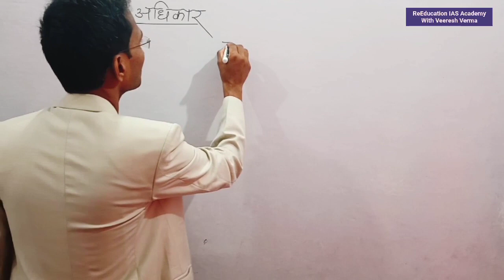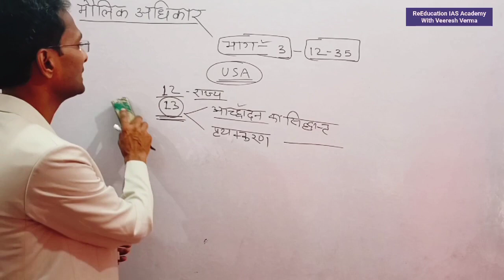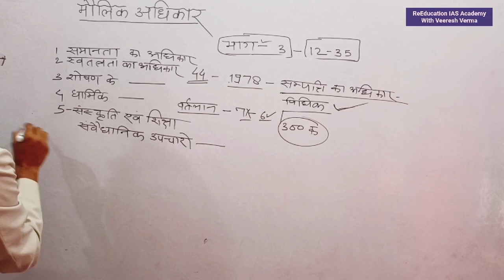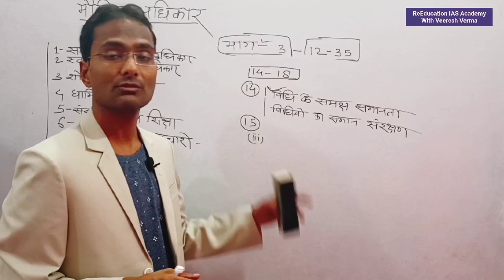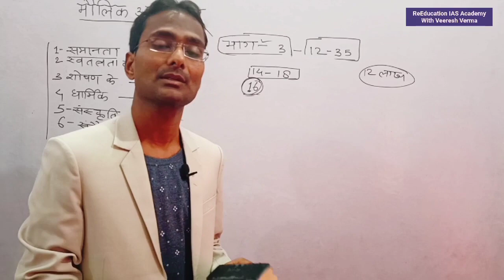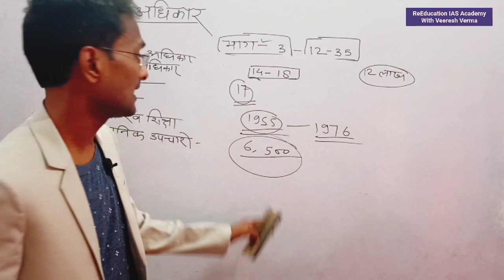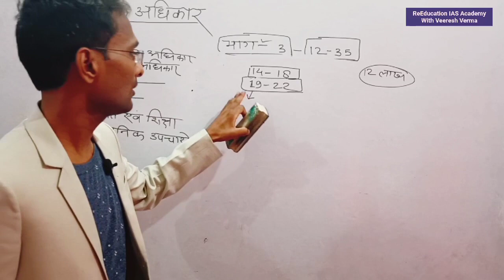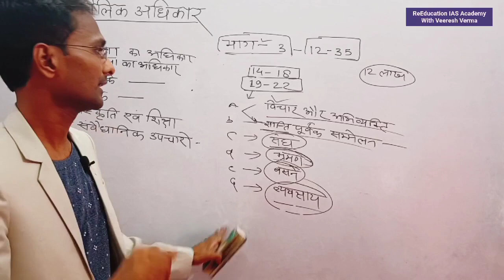UPSSSC PET|मौलिक अधिकार|फटाफट वीडियो सीरीज-कहीं देर ना हो जाए by Veeresh Verma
Indian Polity :Fundamental Rights Article  मौलिक अधिकार अनुच्छेद 12 से 35 Study91,fundamental rights article 12 to 35 ,fundamental rights article tricks,
fundamental rights article 12 to 35 in hindi,fundamental rights article 12,
fundamental rights articles

Indian Polity :भारतीय राजव्यवस्था Union and its territories and citizenship articles 01 to 11 संघ और उसके राज्य क्षेत्र एवं नागरिकता

✔️ Indian Polity की पूरी Video Class देखने के लिए Link पर Click करें:-